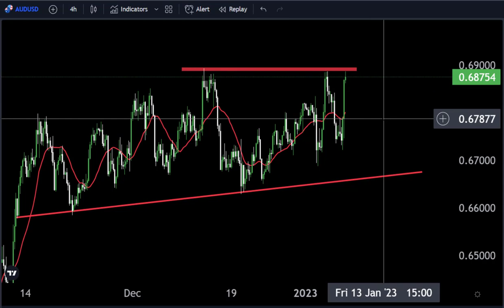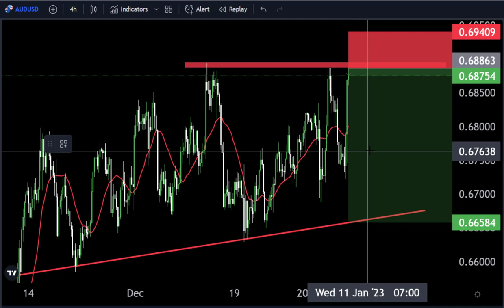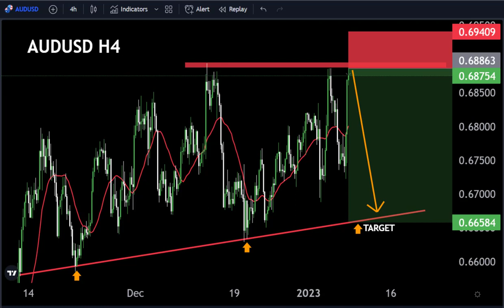AUDUSD H4 FORECAST Technical Analysis My Strategy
Hello Traders